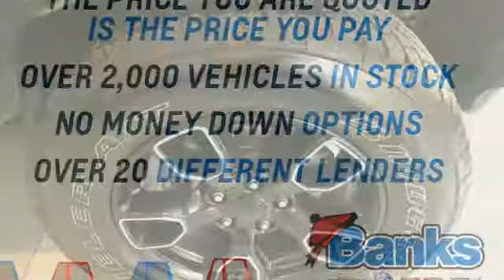Used 2017 Jeep Wrangler Unlimited Concord NH Manchester, NH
Year: 2017
Make: Jeep
Model: Wrangler Unlimited
Trim: 4x4
Engine: 3.6L V6 Cylinder
Transmission: 6-Speed Manual
Color: Black Clearcoat
Interior: Other
Mileage: 31006
Stock #: T24949
VIN: 1C4BJWEG5HL624949
CARFAX One-Owner. for additional photos and details on this vehicle ***

Address:
137 Manchester St